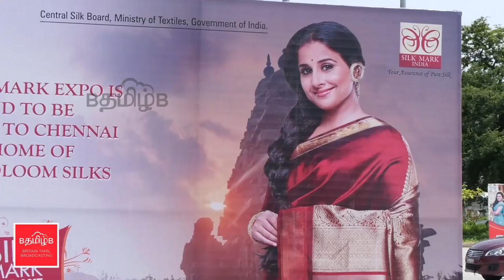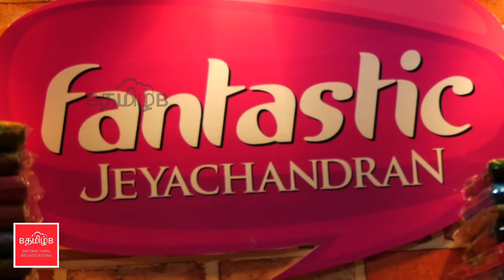வித்யா பாலன் திறந்து வைத்த சில்க் கண்காட்சி !!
சில்க் மார்க் கண்காட்சி மற்றும் விற்பனையை நடிகை மற்றும் சமூக ஆர்வலர் பத்மஸ்ரீ வித்யா பாலன் அவர்கள் திறந்து வைத்தார்.